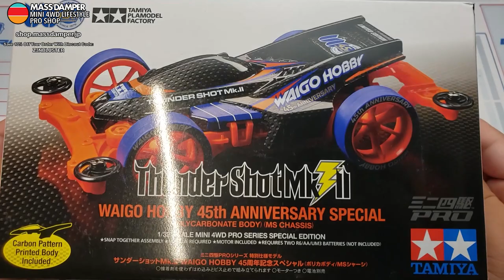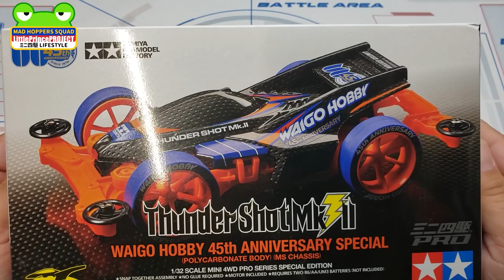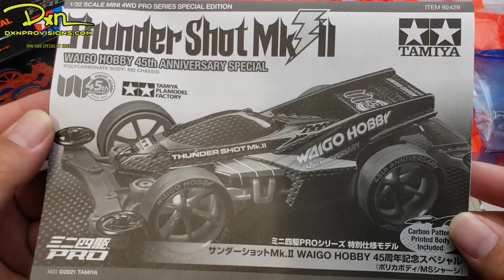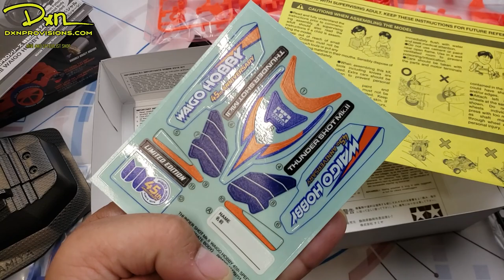【ミニ四駆】Tamiya Mini 4WD Kits: Thundershot Mk.II Waigo Hobby 45th Anniversary Special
We unbox Waigo Hobby's 45th Anniversary Thundershot!

Apparel and Swag
massdamper.jp